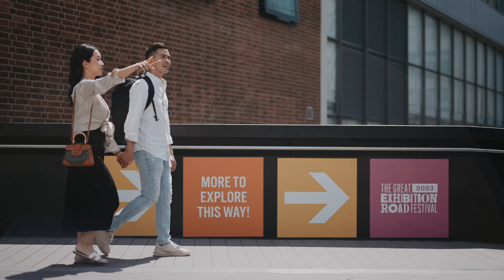[WOODY STORYTELLING] Lana & Victor . London Concept Film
Woody Storytelling
紀 實 傳 真 . 聲 畫 留 情
Lana & Victor . London Concept Film